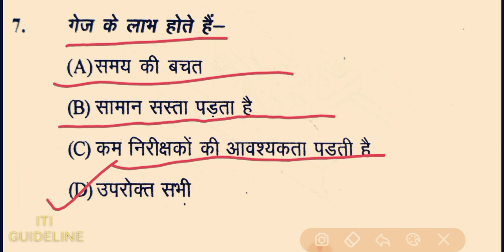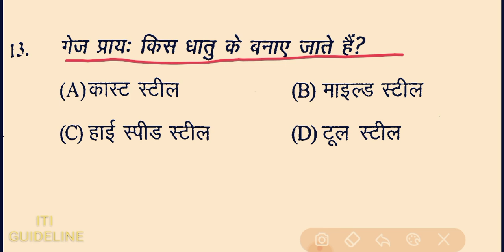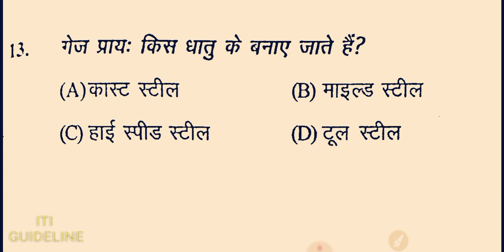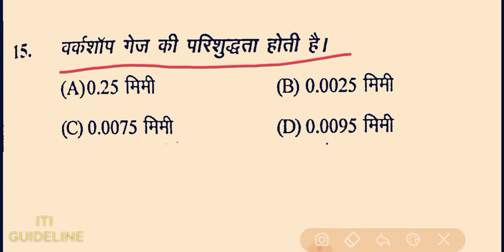iti 2nd_year Trade theory MCQ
ITI GUIDELINE || ITI 2nd year fitter theory objective question important question @ITIGUIDELINE